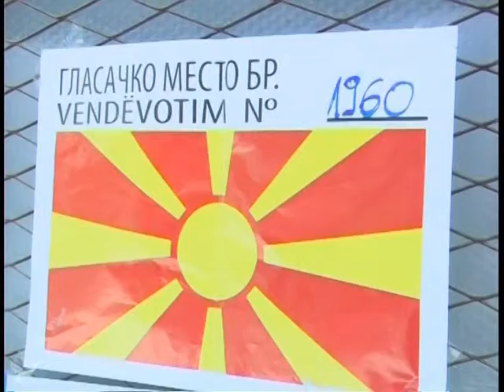Утре ждребка за кандидатските листи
Во девете општини во тетовско-гостиварскиот регион, 28 кандидати за градоначалници и 41 советничка листа